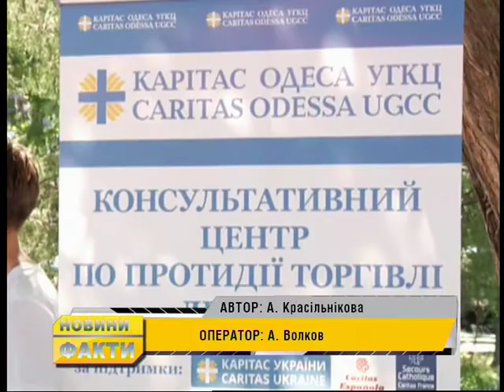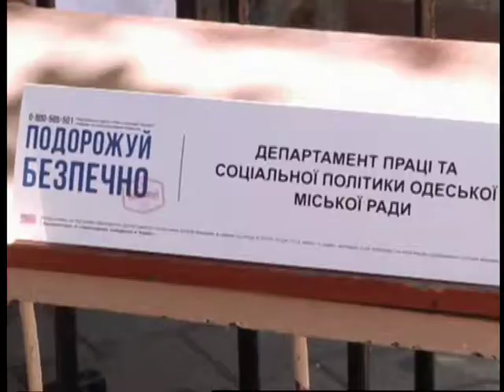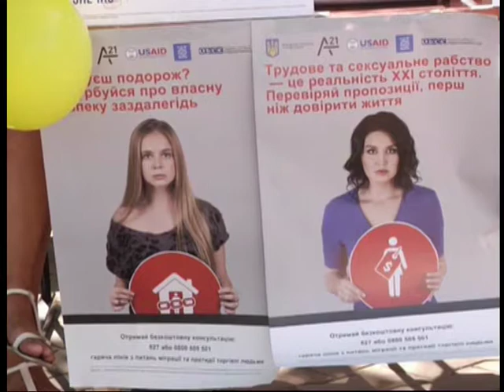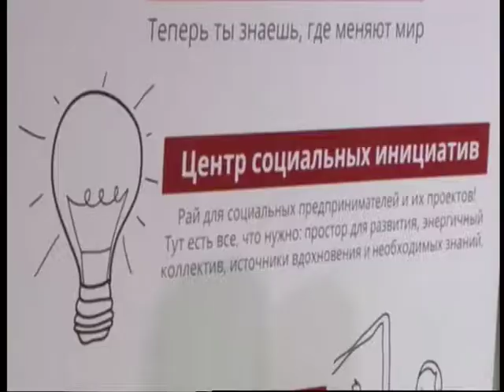"ФАКТИ" від 01.08.2017